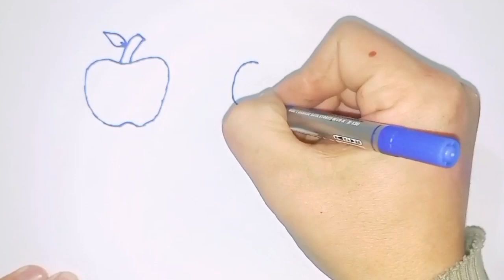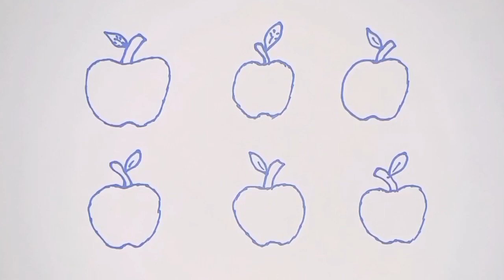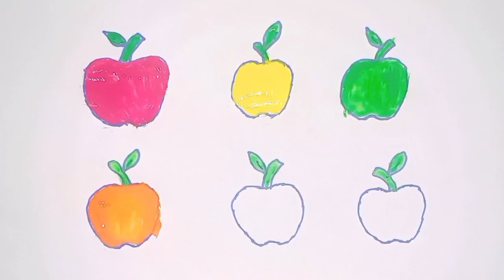HOW TO DRAW APPLES, DRAW CUTE THINGS FOR KIDS